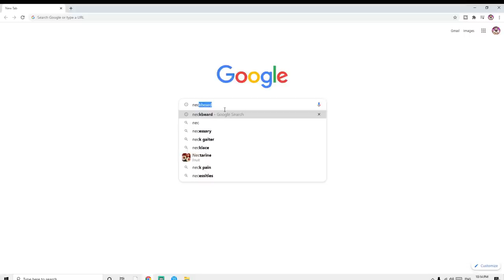THE BEST PENDULUM DECK OF 2020 Ft Dogmatika (the best extender)